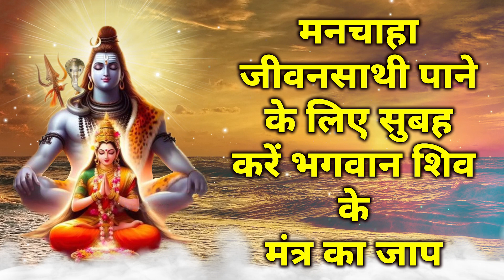मनचाहा जीवनसाथी पाने के लिए सुबह करें भगवान शिव के मंत्र का जाप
YouTube पर अनन्य भक्ति सामग्री के लिए बेहतरीन गंतव्यों में आपका स्वागत है। आस्था, धर्म, भक्ति ये केवल शब्द नहीं हैं, ये हम में से अधिकांश के लिए जीवन का एक तरीका हैं। हमारे जैसे बहुसांस्कृतिक देश में, विभिन्न धर्मों के विश्वासी और अनुयायी एक साथ सद्भाव से रहते हैं। हम में से अधिकांश के लिए, धर्म वह है जिसका हम नियमित रूप से पालन करते हैं या उसका पालन करना चाहते हैं; यही कारण है कि हमारा भक्ति चैनल इस अति आवश्यक आवश्यकता को पूरा करता है। भजनों से लेकर लाइव आरती तक, भक्ति गीत पूरी दुनिया में दर्शकों के व्यापक स्पेक्ट्रम के लिए प्रीमियम भक्ति सामग्री प्रदान करता है। इसके अलावा, यह धार्मिक संगीत सामग्री जैसे गाने, आरती, भजन, मंत्र, और बहुत कुछ सुनने और समर्पित करने के लिए एक मंच भी प्रदान करता है।

भारत की पवित्र भूमि से भक्ति गीतों, आरती, भजन और श्लोकों के साथ अपनी आत्मा का उत्थान करें।